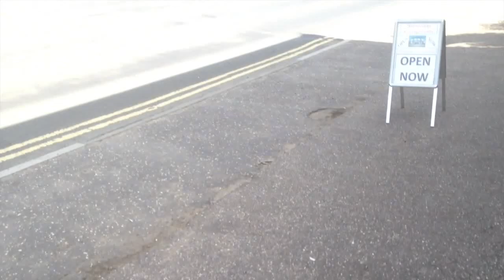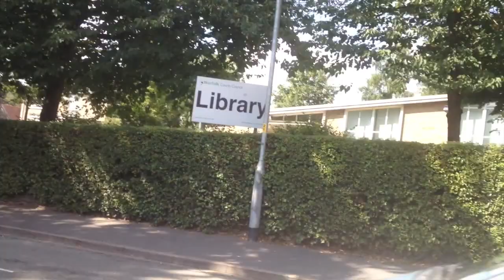Attleborough, Norfolk, England, 2013